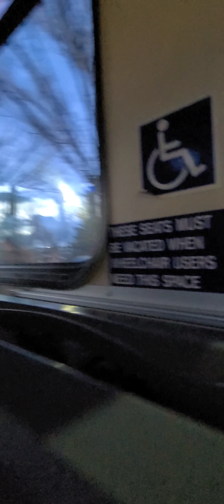Calgary Transit 2008 New Flyer D40LF # 8064 compilation November 30th 2021